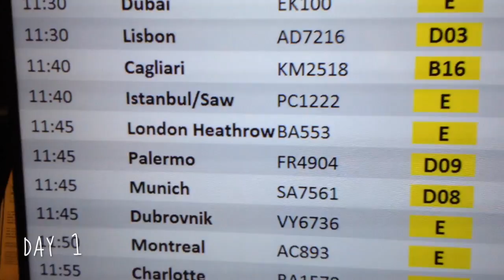VLOG ▶︎ LONDRA, giorno 1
Salve a tutti amanti dei libri,
Oggi vi propongo il PRIMO VLOG della mia vacanza a Londra.
Gli altri usciranno, partendo da oggi giovedì 22 giugno, uno per giorno.

with love,
mmarti nao ❤︎

✶ Chi sono ✶
Nome: Martina
Età: 22 anni
Dove vivo: Roma
Cosa faccio nella vita: Sono una neo-laureata in Lettere Moderne in attesa di incominciare un percorso specialistico